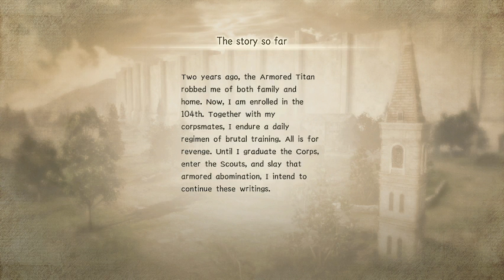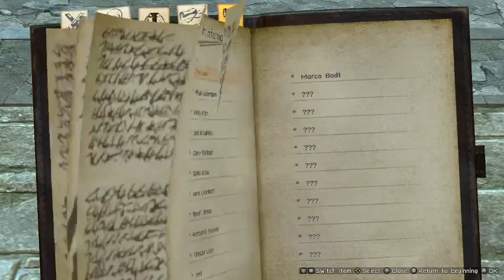Highlight: Attack on Titan 2 ~~ Training a Squad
Watch Aaron Yeager lead his own squad. Eren Yeager has nothing on us!